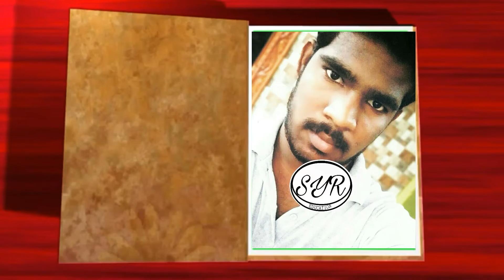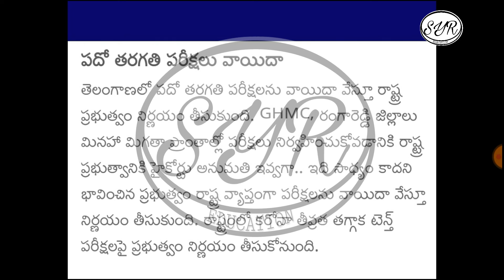Ts 10th class exams postponed -Ts 10th class exams 2020 - latest news - SyR Education